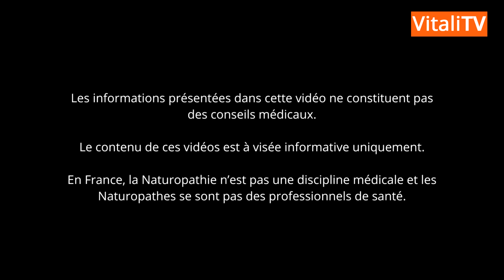3 RAISONS QUI T'EMPÊCHENT DE PRENDRE DU POIDS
0:00 : Introduction
0:30 : Mon parcours
2:00 : Annonce
4:25 : Erreur n°1  les habitudes alimentaires
6:30 : Erreur n°2 : les hormones
8:38 : Erreur n°3 : manger trop peu
9:50 : Conclusion